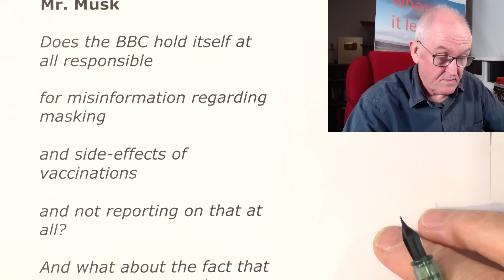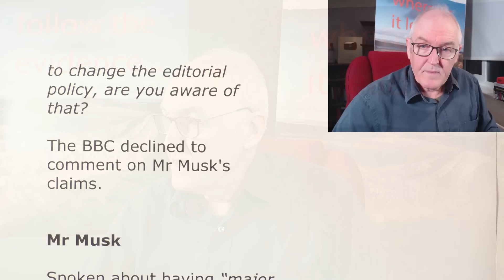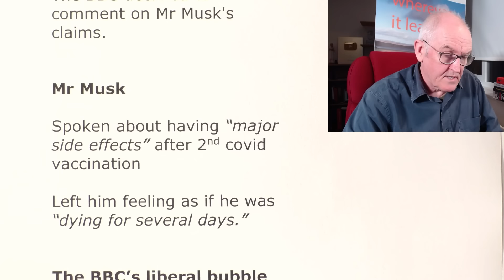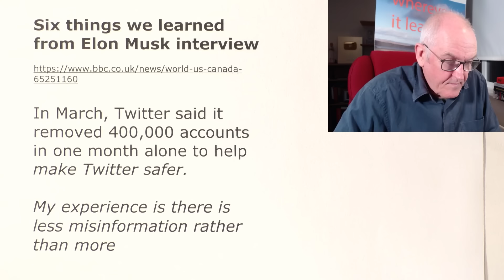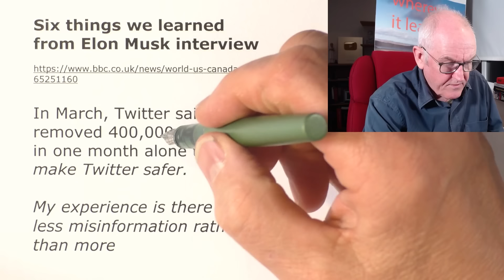Mr Musk, BBC covid misinformation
Elon Musk accuses BBC of covering up vaccine side effects

Full interview

Mr. Musk

Does the BBC hold itself at all responsible

for misinformation regarding masking

and side-effects of vaccinations

and not reporting on that at all?

And what about the fact that the BBC was put under pressure by the British government

to change the editorial policy, are you aware of that?

The BBC declined to comment on Mr Musk's claims.

Mr Musk

Spoken about having “major side effects” after 2nd covid vaccination

Left him feeling as if he was “dying for several days.”

The BBC’s liberal bubble has finally burst

Huge thanks to Musk for exposing the corporation’s groupthink with such forensic, dancing wit.

Six things we learned from Elon Musk interview

In March, Twitter said it removed 400,000 accounts in one month alone to help make Twitter safer.

My experience is there is less misinformation rather than more